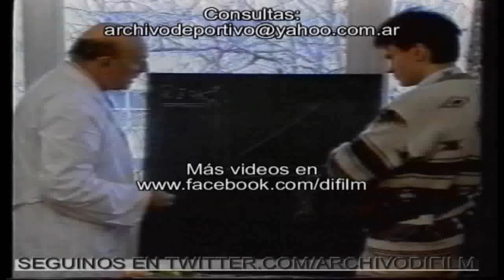ARCHIVO DIFILM EL ACCIDENTE DE LA PLANTA NUCLEAR DE CHERNOBIL. 26/04/86